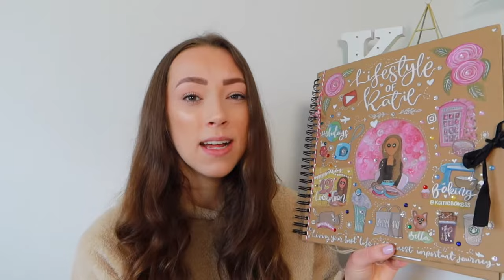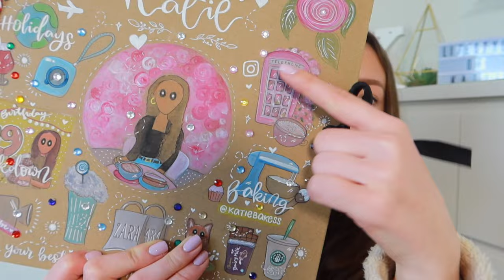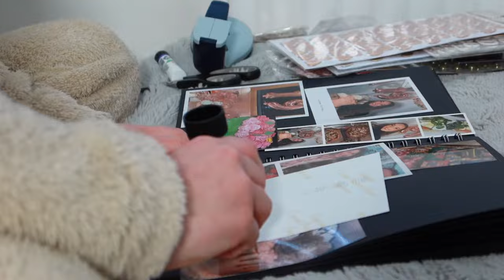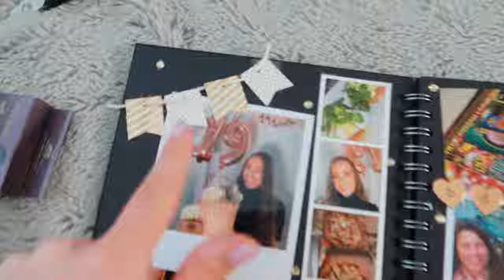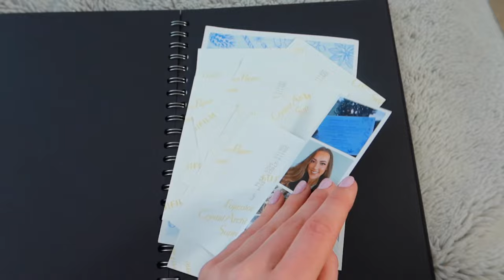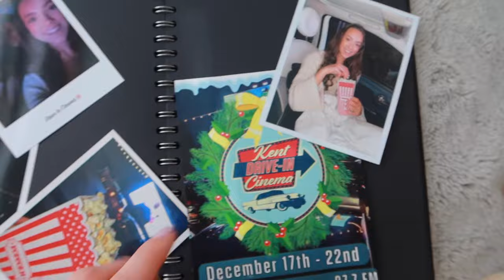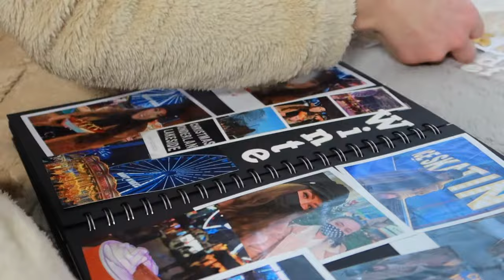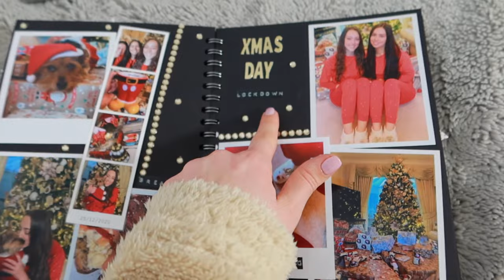Scrapbook with me | Lalalab discount code, the BEST scrapbook, scrapbooking ideas | Episode 6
Scrapbook with me! In this episode I scrapbooked the end of 2020!

This gives you ideas to keep busy during lockdown and is such a cute gift idea.

All prints were from LALALAB: *Use CODE PGFRVO1N for £5 off your first purchase!*

Instagram: katie.hopkins_x (Tag me in your scrapbooks!)

Daily (Prod. by Lukrembo)